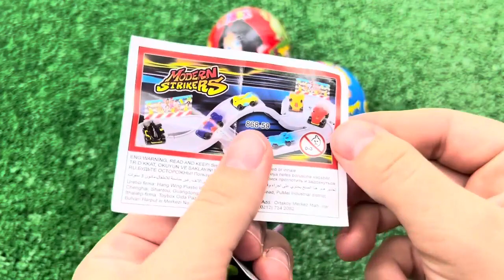A Box Full of Cars, Roll Royce, Lamborghini,Ferrari, Porsche,Suzuki,Mclaren Bugatti, Candy, Mercedes